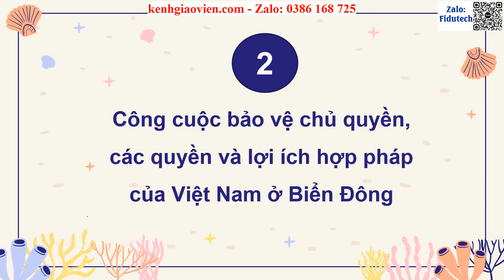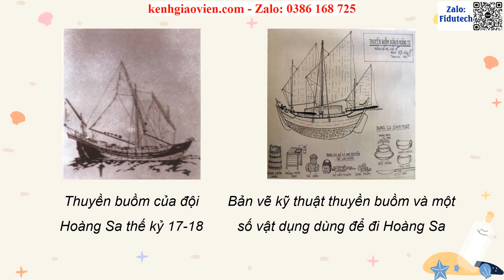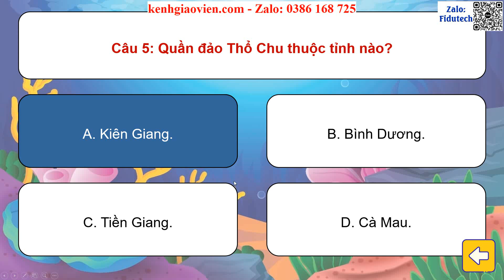Giáo án PowerPoint Bài 3 Biển đảo Việt Nam | GA điện tử Lịch sử và Địa lí 5 kết nối tri thức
Phía trên là giáo án powerpoint hay còn gọi là giáo án điện tử, giáo án trình chiếu Chủ đề 1 bài 3: Biển, đảo Việt Nam | Giáo án điện tử lịch sử và địa lí 5 kết nối tri thức. Giáo án được làm với phong cách: hiện đại, đẹp mắt để tạo sự hứng thú cho học sinh.
Ngoài ra, chúng tôi có đầy đủ giáo án powerpoint các bài khác trong chương trình sách giáo khoa Lịch sử và Địa lí 5 kết nối tri thức. Tin chắc rằng: Khi sở hữu bộ giáo án này, việc giảng dạy của thầy cô sẽ trở nên nhẹ nhàng và đạt hiệu quả tốt.